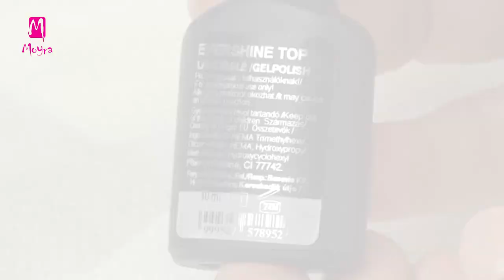Gradient nail art with Moyra mini gel polish Glass Effect Collection (nailstamping.com)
Follow Moyra

In this video Alexa makes an amazing nail decoration with Moyra mini gel polish Glass Effect collection and Diamond collection.

Ebben a videóban Alexa egy bámulatosan szép körömdíszítést készít el a Moyra mini lakkzselé Glass Effect kollekcióval.